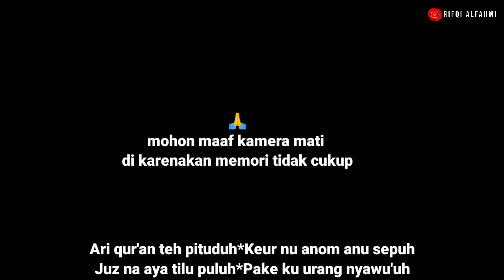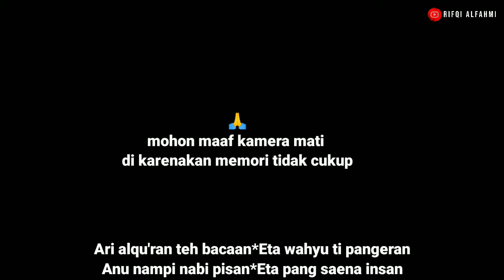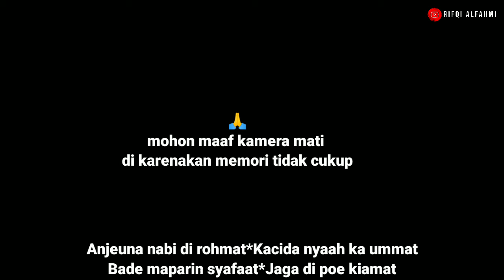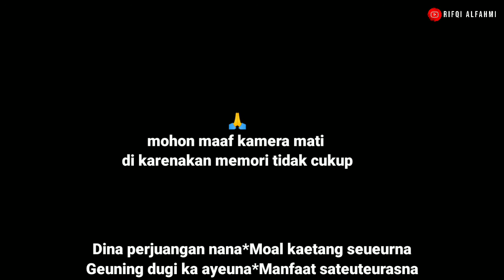nadhom DUNYA TEH TIPUAN Ust. Hadad hasby cover Rifqi alfahmi ft pengajian rutinan puncak jaya group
Lamun teu apal aturan
Dunia  teh jadi tipuan
Di pake ka takabburan
Poho nyembah ka pangeran

Hey dulur anu iman islam
Lenyepan kade sing paham
Ulah ngan ukur na baham
Tong nurutan akhlak hayam

Coba hayam tafakuran
Di manawe nu ngawuran
Sok ngabintit babaturan
Sabab teu boga pikiran

Hey dulur anu kiwari
Sing nyaraah kana diri
Anu ngaku boga ciri
Ulah hirup kawas meri

Coba meri tafakuran
Luhur cai kokojayan
Teu apal dasar lautan
Ukur di sada wek wekan

Jaga iman pada pada
Kade urang sing waspada
Setan teu eureun ngagoda
Ngarah urang siga kuda

Coba kuda tafakuran
Di gawekeun di pecutan
Hasil ukur kabagean
Hu'ut jukut nu di hakan

Sabab eta mah hayawan
Anu teu boga pikiran
Asal seubeuh barang hakan
Teu apal nyembah pangeran

Sanajan kitu teu salah
Sabab teu wajib ibadah
Hukum moal ngulah ngulah
Moal di hisab di barzah

Pantes kitu nateh sato
Kade tong di alap conto
Teu kaop di buka panto
Hayam sok ngacak boboko

Urang kudu ati ati
Ngajaga iman ka gusti
Kudu yakin dina ati
Nepikeun ka bawa mati

Ulah ngan ukur akuan
Ngaku iman ka pangeran
Teu nurut kana aturan
Nu aya dina alqu'ran

Kanu masih awas soca
Qur'an teh kudu di baca
Pek ti mimiti ngahanca
Pake enteung kawas kaca

Ari qur'an teh pituduh
Keur nu anom anu sepuh
Juz na aya tilu puluh
Pake ku urang nyawu'uh

Hampir tiap tiap ayat
Kudu bener tong maksiat
Kalayan seueur riwayat
Ancaman nu tara ibadat

Ari alqu'ran teh bacaan
Eta wahyu ti pangeran
Anu nampi nabi pisan
Eta pang saena insan

Anu kacida tawadho
Di hina ku jalma bodo
Tetep anjeuna mah ridho
Nampi rupi rupi  kodho

Lalakona peurihatin
Nyaah na ka pakir miskin
Ti lahir dugi ka batin
Sobatna para sholihin

Anjeuna nabi di rohmat
Kacida nyaah ka ummat
Bade maparin syafaat
Jaga di poe kiamat

Dina perjuangan nana
Moal kaetang seueurna
Geuning dugi ka ayeuna
Manfaat sateuteurasna